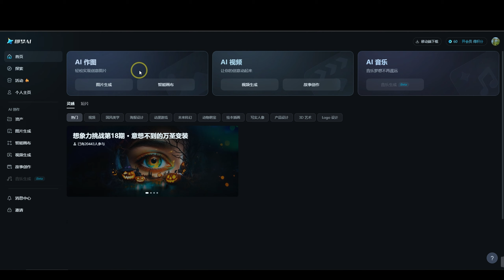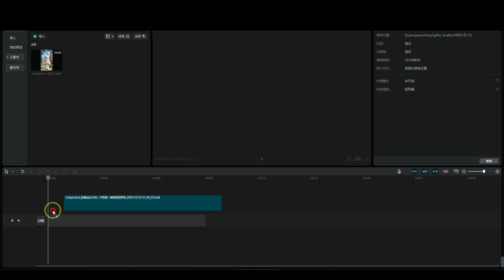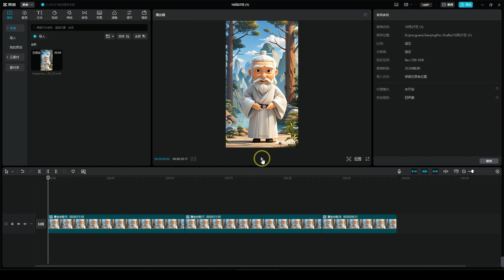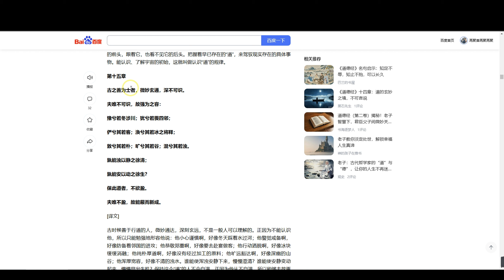“😜AI 读经典，卡通 Q 版超萌，儿童国学就选它，5分钟教会你✨”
即梦AI

tripo图片转3D
tripo3d.ai/?ac=CXVB

AI绘画-Leonardo入口
app.leonardo.ai?via=jo-do

YouTube Dubbing
Chrome扩展,一键将任何Youtube视频转成母语音频（中文或其他语言）在线观看

米卡充值，GPT，Claude，API随心用，GPT Plus 一键升级

相關視頻
Leonardo中文教程合集